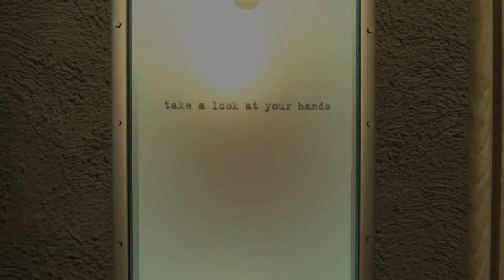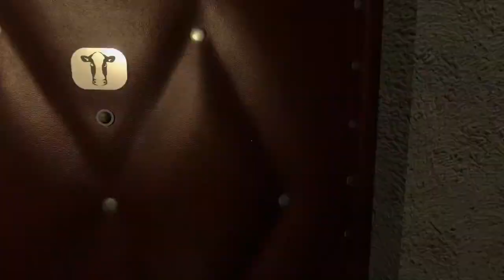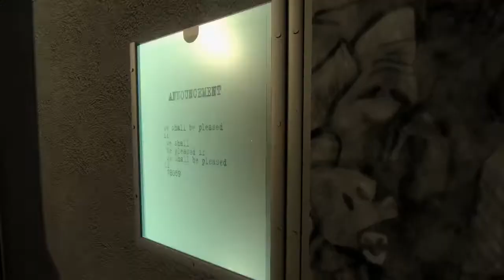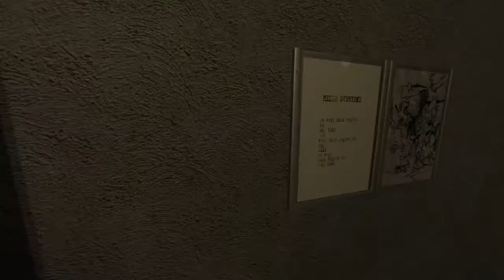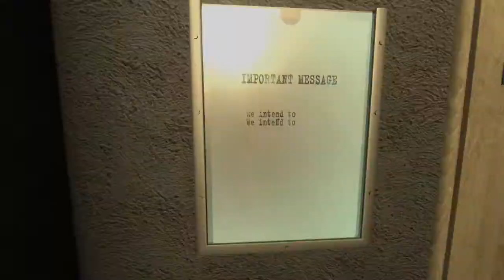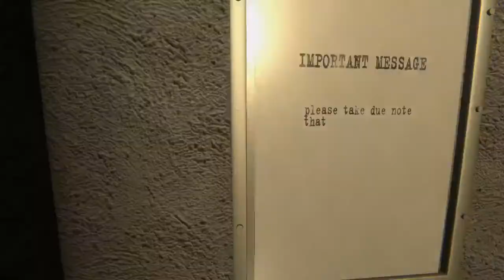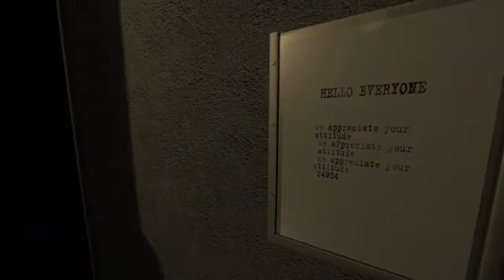Levels of Descending Gameplay ;)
Levels of Descending

Stairways that have neither beginning nor end, dirty walls, shabby apartment doors whose owners don't have any reaction for doorbell, broken elevator and the feeling of someone's presence nearby...

Is this a nightmare? Are these schizophrenic hallucinations? Or maybe this is hell? But more importantly: is there any way out of here? And if so, what is the required level of descending into that absolute of horror?

Controls:

WASD - move
TAB - open/scroll inventory
LMB - interact, use inventory item on the active object
CTRL- crouch